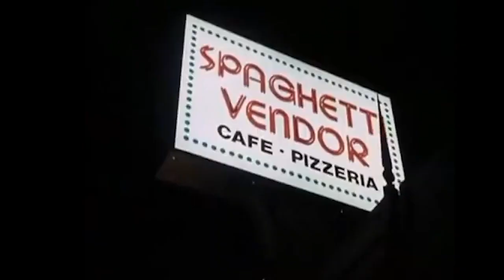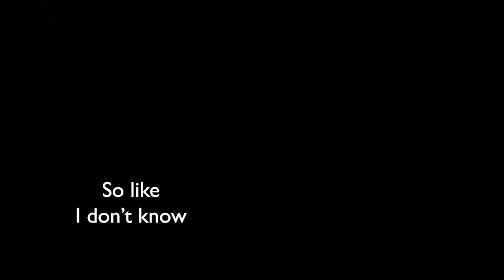[1982] Valley Girl - Moon Zappa w/lyrics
Valley Girl
She's a Valley Girl
Valley Girl
Okay, fine
Fer sure, fer sure
In a clothing store
Okay, fine

Like, oh my God! (Valley Girl)
Like, totally (Valley Girl)
Enchino is like so bitchin' (Valley Girl)
There's like the Galleria (Valley Girl)
And like all these like really great shoe stores
I love going into like clothing stores and stuff
I like buy the neatest mini-skirts and stuff
It's like so bitchin' 'cause like everybody's like
Super-super nice
It's like so bitchin'

On Ventura, there she goes
She just bought some bitchin' clothes
Tosses her head 'n flips her hair
She got a whole bunch of nothin' in there

Anyway, he goes are you into S and M?
I go, oh right
Could you like just picture me in like a leather teddy
Yeah right, hurt me, hurt me
I'm sure, no way
He was like freaking me out
He called me a beastie
That's 'cause like he was totally blitzed
He goes like bag your face
I'm sure!

Valley Girl
Valley Girl
Okay, fine
So sweet 'n pure
Okay, fine
It's really sad (Valley Girl)
Like my English teacher
He's like (Valley Girl)
He's like Mr. Bu-Fu (Valley Girl)
We're talking Lord God King Bu-Fu(Valley Girl)
I am so sure
He's like so gross
He like sits there and like plays with all his rings
And he like flirts with all the guys in the class
It's like totally disgusting
I'm like so sure
It's like barf me out
Gag me with a spoon!

Last idea to cross her mind
Had something to do with where to find
A pair of jeans to fit her butt
And where to get her toenails cut

So like I go into this like salon place, you know
And I wanted like to get my toenails done
And the lady like goes, oh my God, your toenails
Are like so grody
It was like really embarrassing
She's like oh my God, like bag those toenails
I'm like sure
She goes, uh, I don't know if I can handle this, you know.
I was like really embarrassed

Valley Girl
Valley Girl
Okay, fine
And there is no cure
Okay, fine

Like my mother is like a total space cadet (Valley Girl)
She like makes me do the dishes and (Valley Girl)
Clean the cat box (Valley Girl)
I am sure
That's like GROSS (Valley Girl)
Barf out (Valley Girl)
Oh my God (Valley Girl

Hi!
Uh-huh (Valley Girl)
My name?
My name is Ondrya Wolfson (Valley Girl)
Uh-huh
That's right, Ondrya (Valley Girl)
Uh-huh
I know (Valley Girl)
It's like
I do not talk funny
I'm sure (Valley Girl)
What's the matter with the way I talk? (Valley Girl)
I am a Val, I know
But I live in like in a really good part of Encino so it's okay (Valley Girl)
So like, I don't know
I'm like freaking out totally

Hi, I have to go to the orthodontist
I'm getting my braces off, you know
But I have to wear a retainer
That's going to be really like a total bummer
I'm freaking out
I'm sure
Like those things that like stick in your mouth
They're so gross
You like get saliva all over them
But like, I don't know, it's going to be cool, youknow
So you can see my smile
It'll be like really cool
Except my like my teeth are like too small
But no biggie
It's so awesome
It's like tubular, you know
Well, I'm not like really ugly or anything
It's just like
You know me, I'm like into like the clean stuff
Like a man and like, I don't know
Like my mother like makes me do the dishes
It's like so gross
Like all the stuff like sticks to the plates
And it's like, it's like somebody sees food, you know
It's like grody
Grody to the max
I'm sure
It's like really nauseating
Like barf out
Gross
I am sure
Totally